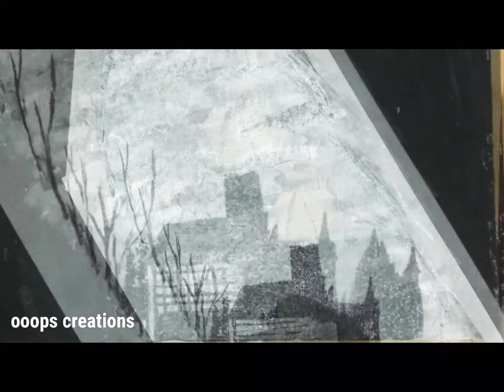Daily acrylic series#28/ how to paint Hogwarts school/Hogwarts owl by ooops creations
today we paint Hogwarts school painting by use masking tape

Now we start "Daily Acrylic Series" for new artist we find a huge collection of Paintings here if you want to paint

it's time to paint Hogwarts school painting

Today I painted"Hogwarts owl painting " by Ooops creations

 acrylic painting.

How to Paint Abstract Painting Acrylic painting on canvas Using Palette knife For Beginners

it's really easy to paint if you want to paint it you just need of

Basic Acrylic paints

sketch book or canvas

brushes
pallate knife
tooth brush
aluminum

in this painting we paint

clouds
trees
moon
Hogwarts school
owl
by use of masking tape

Get access to the feed about upcoming videos with descriptions, sketch and photos of the process.

See each new video Daily. Ealier than the rest of the world ! (approx. 30 per month). Thank you for you constant support!

I really do appreciate your kindness!

to contect if you want buy my Painting on

Ooops creations

Ooops creations